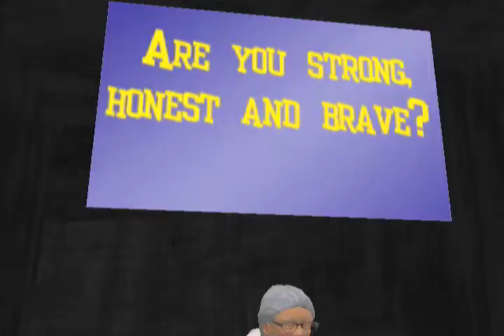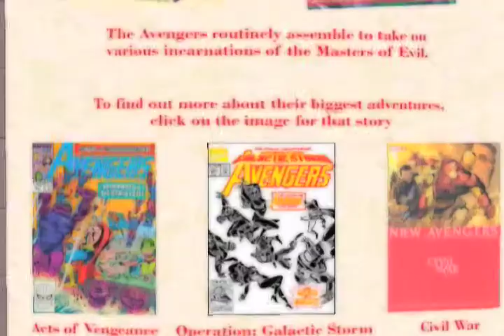Wonder Woman (Metrotopia Contest Winner)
Metrotopia Contest Entry- SPLIT WINNER
Title: Wonder Woman (under Woman)
Filmed in the Metrotopia City of Superheroes and Superheroines in Second Life.
Kianta Design - Wonder Woman - Outfit

Wonder Woman is a member of an all-female tribe of Amazons (based on the Amazons of Greek mythology) who was created by Marston as a "distinctly feminist role model whose mission was to bring the Amazon ideals of love, peace, and sexual equality to 'a world torn by the hatred of men'.

*1st prize jury award- split winner!